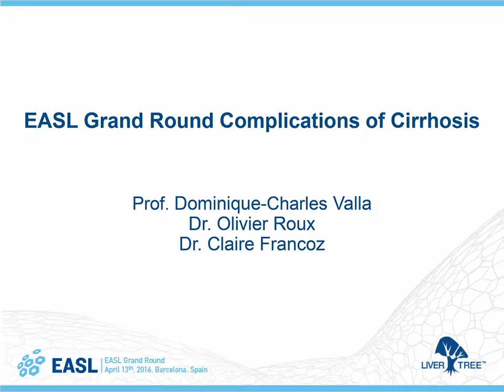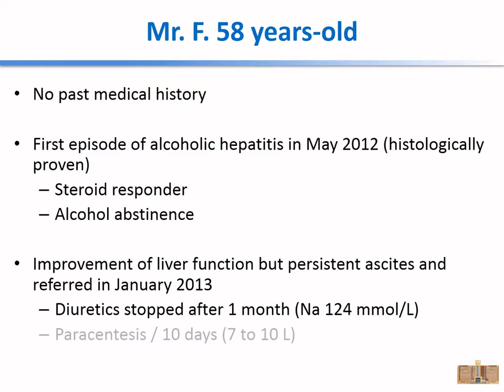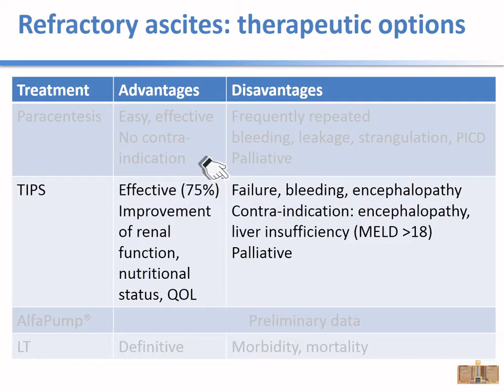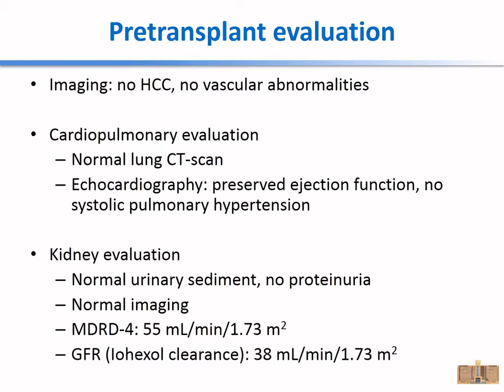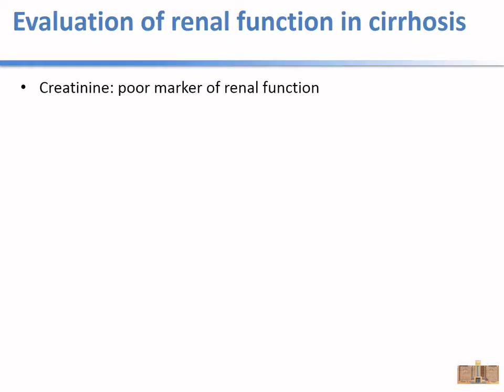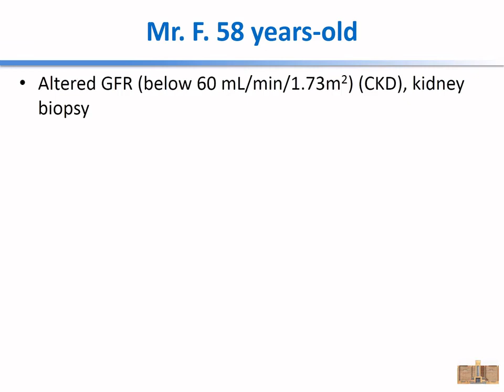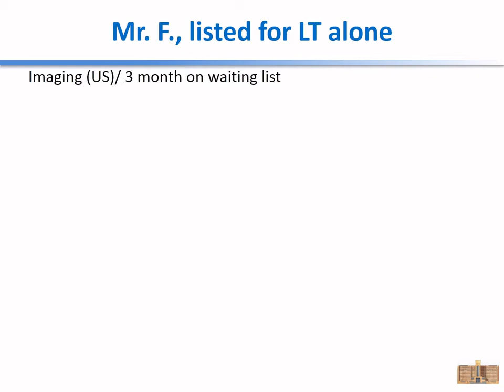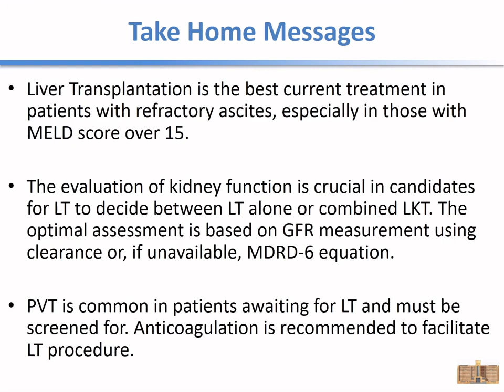EASL Grand Round Series: Complications of Cirrhosis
EASL Grand Round on Complications of Cirrhosis

Listen to Prof François Durand introducing the Beaujon Hospital and learn about complications of cirrhosis through a complex clinical case presented by Prof Dominique Valla, Dr Olivier Roux and Dr Claire Francoz.

You will learn about:
-Patient’s diagnosis and management
-Refractory ascites therapeutic options
-Kidney function evaluation in patients with cirrhosis
-Criteria for combined kidney and liver transplantation
-Portal Vein Thrombosis
- Transplantation